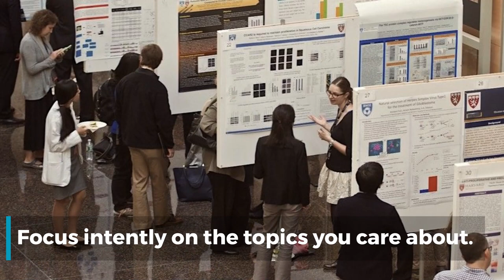FASEB 2023 Science Research Conference Series - The Hematologic Malignancies Conference Trailer